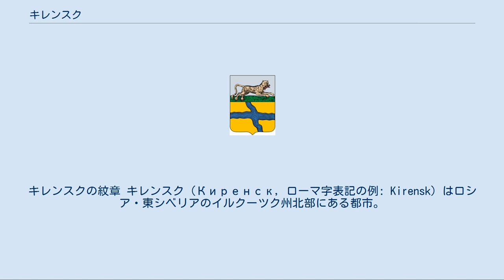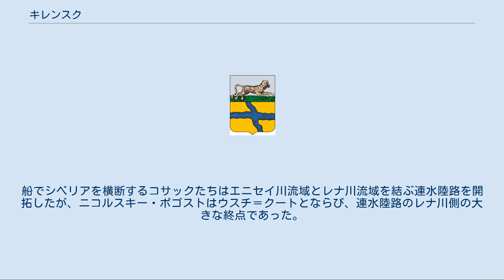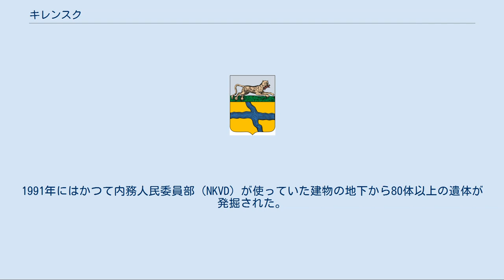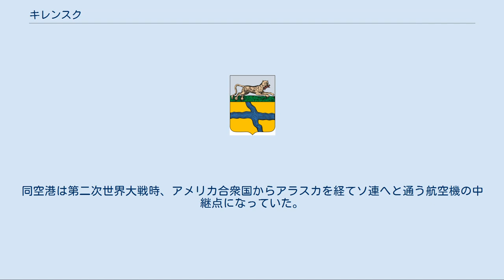キレンスク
キレンスクの紋章 キレンスク（Киренск, ローマ字表記の例: Kirensk）はロシア・東シベリアのイルクーツク州北部にある都市。
2002年の国勢調査では人口は13,712人、1989年の国勢調査では16,137人。
 東シベリアの大河レナ川に、南からキレンガ川が合流する地点にある。
州都イルクーツクからは北へ710km、バイカル湖北端からは北北西へ240km、レナ川上流の町ウスチ＝クートからは北東へ170km。
 夏はレナ川沿いの水運が旅客用や貨物用に利用できるが、冬は飛行場およびレナ川の氷上にできた道しか利用できない。
鉄道や舗装道路はこの町には達していない。
 大陸性気候で、年平均気温は-3.5度、7月の平均気温は18.3度、1月の平均気温は-26.7度となる。
年平均降水量は395mmで、夏に多く降る。
 1630年、ヴァシーリー・ブゴル率いるコサックがレナ川を船で探検していた際、現在のキレンスクの場所に越冬地を建設した。
当時はニコルスキー・ポゴスト（ニコライの村）という名だった。
船でシベリアを横断するコサックたちはエニセイ川流域とレナ川流域を結ぶ連水陸路を開拓したが、ニコルスキー・ポゴストはウスチ＝クートとならび、連水陸路のレナ川側の大きな終点であった。
1630年代には後にアムール川の探検家となるエロフェイ・ハバロフがここに製塩などを営む集落を建設している。
1665年にニコルスキー・ポゴストはキレンスキー・オストログ（キレンガの砦）と改名され、先住民から徴収された毛皮などの集積が行われた。
1775年に市の地位を得ている。
 19世紀には多くの政治犯がこの地に流刑されてきた。
ポーランド人流刑者も多く、中にはユゼフ・ピウスツキのような人物もいた。
ソ連時代に入ると、スターリン体制化でグラグ（強制収容所）が建設された。
1991年にはかつて内務人民委員部（NKVD）が使っていた建物の地下から80体以上の遺体が発掘された。
彼らは1938年に処刑された人々と見られ、頭に直接銃を突きつけて射殺されていた。
 バイカル・アムール鉄道（バム鉄道）が建設されていた時期には、建設資材がキレンスクからキレンガ川上流の鉄道横断地点マギストラルヌイまで船で運送されていた。
1970年代には、キレンガ川がレナ川に流れ込む河口の一つに、雪解け水の洪水や解けた氷の堆積（アイスジャム）を防ぐためのダムが建設された。
しかし2001年には大規模な洪水が起きている。
 キレンスク空港が外部との間を結んでいる。
同空港は第二次世界大戦時、アメリカ合衆国からアラスカを経てソ連へと通う航空機の中継点になっていた。